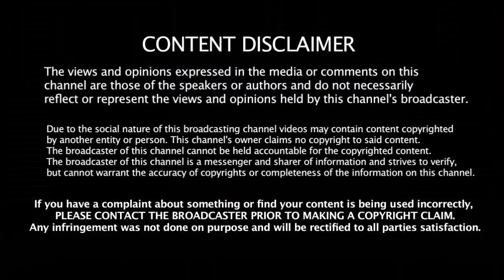இந்த ஒரு விஷயம் கோஹ்லியால் மட்டுமே முடியும் ரோஹித்தால் முடியாது - கணித்து சோழிய இந்திய வீரர்